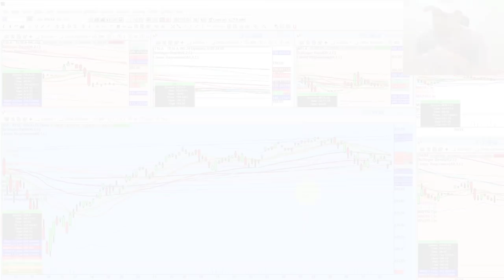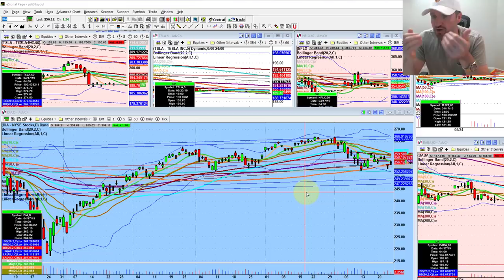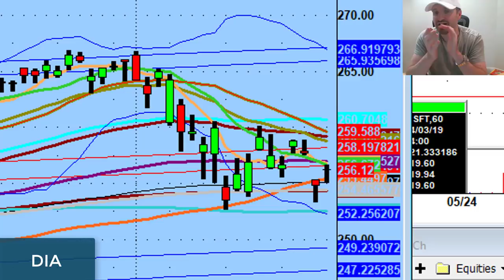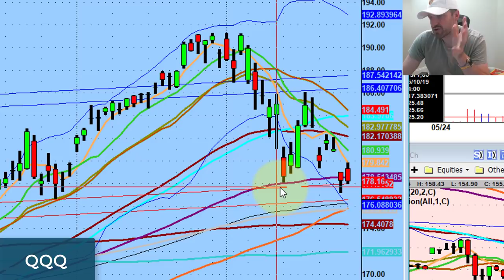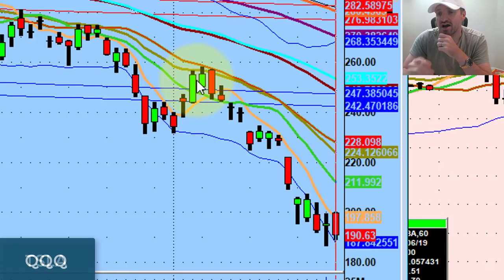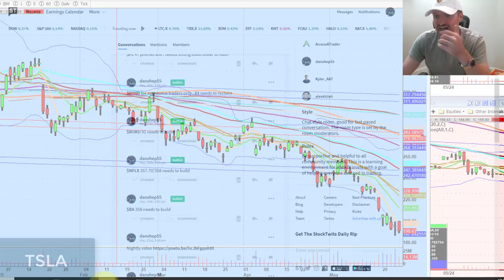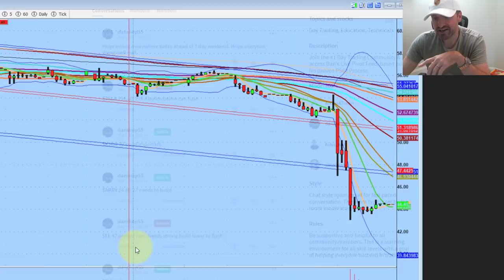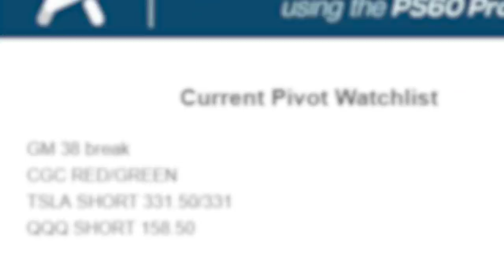The Secret to Becoming a Better Trader